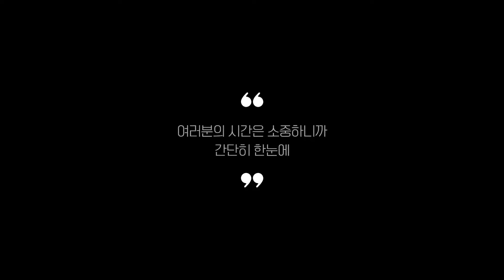구운계란 찾으시나요? 상품리뷰기반 구운계란 추천 BEST 5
0:25
5위
나린뜰 맥반석 구운계란 (1만 7천원)

0:37
4위
푸드번창 맥반석 구운계란 (6천원)

0:48
3위
마이산 맥반석 구운란 (1만 3천원)

0:59
2위
촉촉한 아침구운란 (2만 1천원)

1:11
1위
맘스에그 무항생제 구운계란 (1만 2천원)